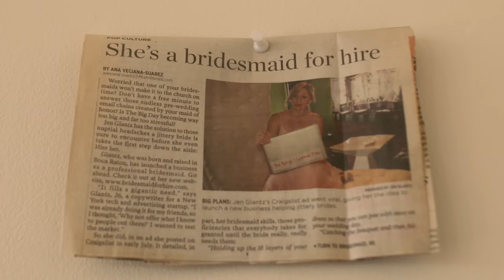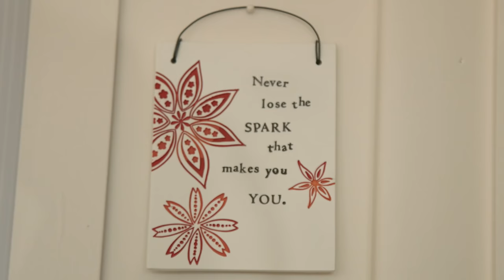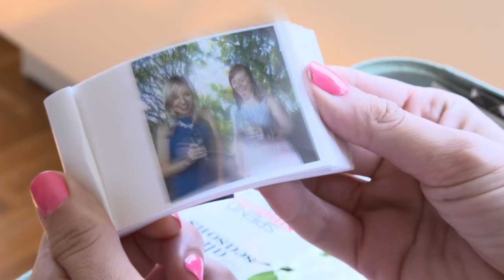Bridesmaid For Hire: The Life Of A Professional Bridesmaid | Refinery29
You get paid to do WHAT?! Jen Glantz is a professional bridesmaid who get's hired to do all sort of unusual wedding tasks.